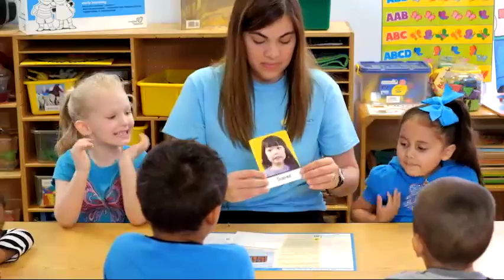Práctica de habilidades: sentimos los sentimientos en el cuerpo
La práctica de habilidades del tema para la 13ª semana les ayuda a los niños a aprender cómo se sienten en el cuerpo los sentimientos incómodos, como miedo o decepción, y que los sentimientos como sorpresa o felicidad los hacen sentirse cómodos. Los alumnos aprenden a reconocer la tensión en el propio cuerpo y las expresiones faciales de los demás.

Second Step is a registered trademark of Committee for Children.